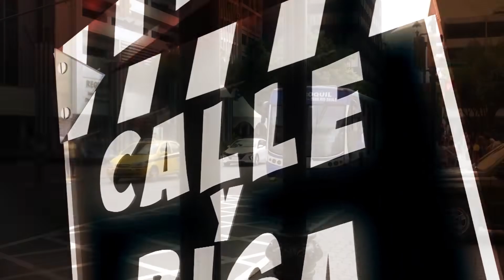calle y risa mis corviche un clasico de calle y risa [Si te ríes pierdes]🤣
trachproducciones
chistes en la calle [Si te ríes pierdes]🤣